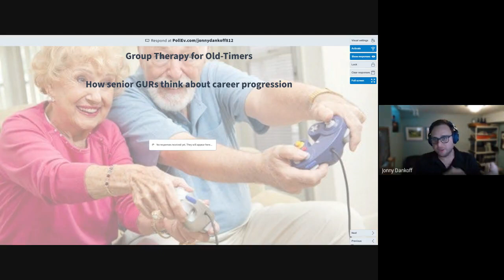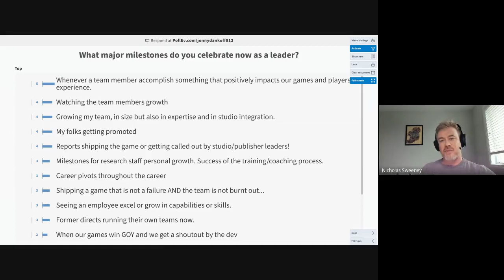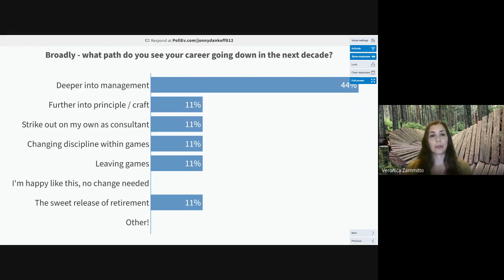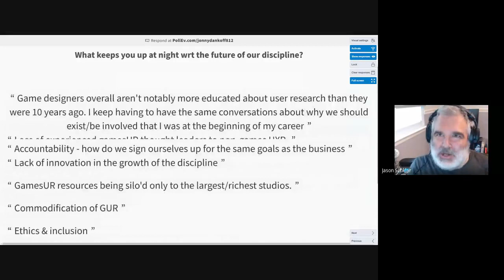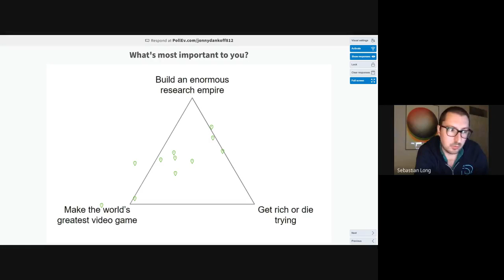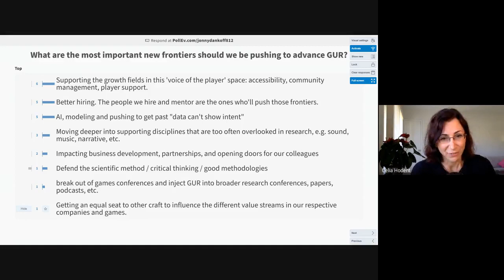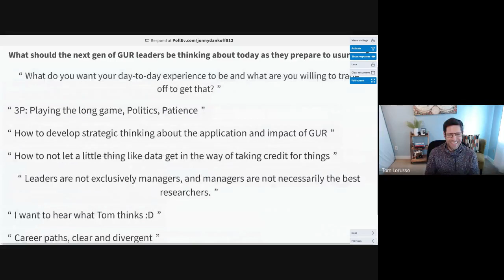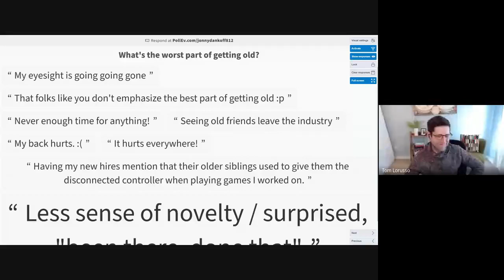Group Therapy For Old Timers | Jonthan Dankoff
Join several GUR veterans for a frank discussion about the challenges they face as they approach the "Top of the Ladder". The format will use a live polling tool to allow many panelists to share their opinions, and then dive deeper into the most thought-provoking concepts. This talk is meant for seniors of the discipline and will cover broad topics such as "what comes after research director?", "how do we evolve the discipline?", "what motivates you?", and "why do my knees always hurt?".

Speaker
Jonathan Dankoff (Haven) is a games user researcher with 15 years experience, including a quick decade at Ubisoft, working primarily on the Assassin's Creed franchise, a stint managing the wonderful research team at WBIE, and then a brief visit to Stadia Games & Entertainment. He's currently working on something secret but is very excited about it.

Guest Speakers
Celia Hodent (Independent)
Ian Livingston (Blizzard)
Jason Schklar (UX is Fine)
John Hopson (NC Soft)
Kirk Hamilton (EA)
Nana Wallace (Sony)
Nicolas Sweeney (Behavior)
Phil Keck (WB Games)
Seb Long (Player Research)
Tom Lorusso (Microsoft)
Veronica Zammitto (Independent)

Sections
Introductions: 0:00
Milestones that matter: 6:20
Career evolution: 13:30
What keeps you up at night: 28:30
What is best in life: 41:40
New frontiers: 49:20
Next leader of GUR: 1:05:00
Getting old: 1:15:20

About gamesUR​ Conference
Games User Research focuses on players’ psychology and their behavior via techniques such as playtesting, analytics, expert analysis, and others. Game User Researchers aim to help game developers deliver players the best gaming experience possible.